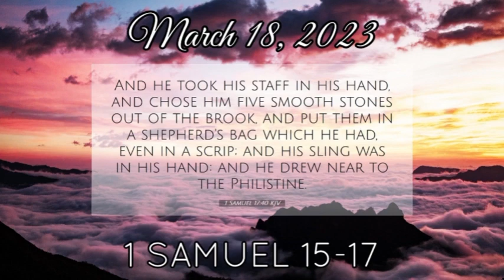The reading of 1 Samuel 15-17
1 Samuel 15-17